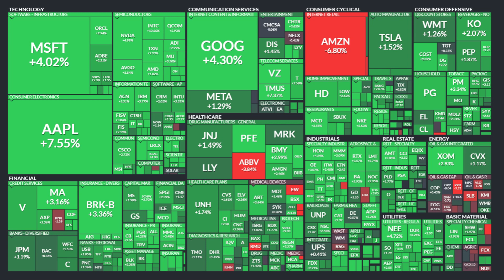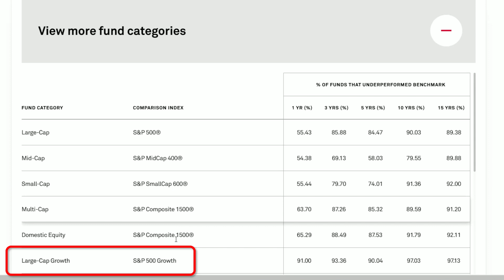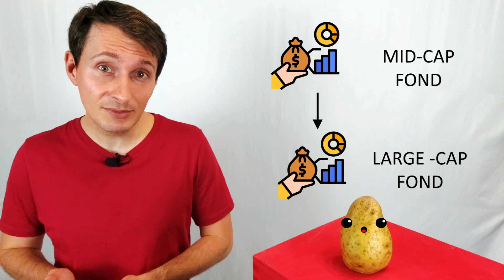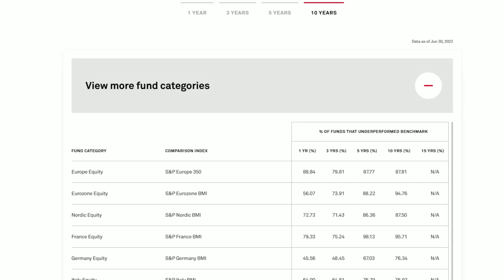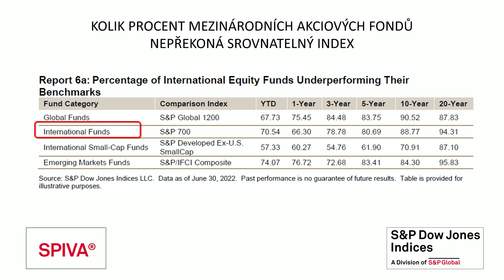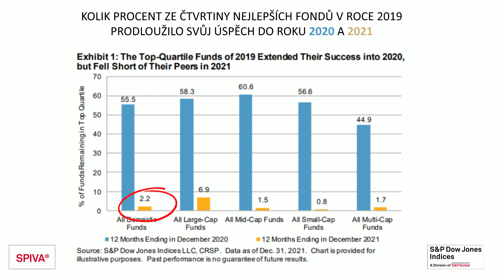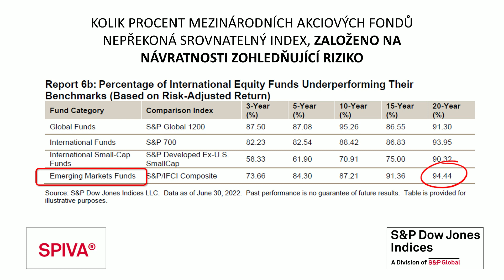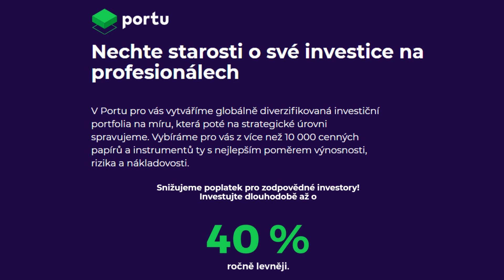Je lepší investovat pasivně, nebo aktivně? Velký výzkum SPIVA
👉 OTEVŘTE SI INVESTIČNÍ ÚČET U DEGIRO:
Investování zahrnuje rizika ztrát.
👉 SEZNAM ETF BEZ POPLATKŮ + PODMÍNKY
🍺 Podpořte bramboru virtuálním pivem a získejte dřívější přístup a videa navíc na:
👉 CHCETE INVESTOVAT JEDNODUŠE BEZ JAKÝCHKOLIV DALŠÍCH STAROSTÍ?
Vyzkoušejte Portu!
👉 TRADING 212
ZDROJE:
🔍 Bogleheads podcast: rozhovor s Craigem Lazzarou z firmy S&P Dow Jones indices o výzkumu SPIVA (anglicky)
Pomohla vám má videa zlepšit investiční rozhodování?  Podpořte Investiční bramboru virtuálním pivem 🍺, nebo získejte videa navíc a dřívější přístup v členské sekci na Díky a na zdraví!
Investovat aktivně, nebo pasivně? Toť otázka! Který způsob nabízí lepší zhodnocení, či nižší riziko? To lze odhalit poměrně snadno: stačí porovnat výsledky profesionálních investorů s vhodnými indexy. A naštěstí to nemusíme dělat sami, ale už to za nás udělala SPIVA, která už přes dvacet let provádí porovnání aktivních fondů s pasivními indexy. Na výsledky se podíváme v tomto videu!